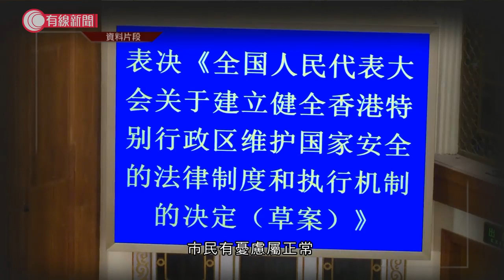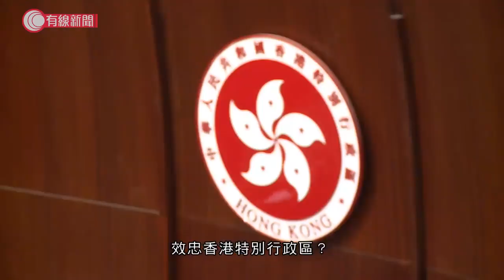曾國衞批反國安法者賊喊捉賊 稱沒外國國籍不擔心被制裁 - 20200530 - 香港新聞 - 有線新聞 CABLE News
【賊喊捉賊】對於訂立國安法，曾國衞稱：「家中長年都大門大開，你喜歡進來偷竊、破壞也可，我現在想裝一扇門，隔壁的為何這麼擔心？吵甚麼？『好話唔好聽，關你咩事？』」

相關影片:
1. 多區有人聚集逾300人被捕 警方中環多次射胡椒彈；晚上水炮車、裝甲車到旺角 - 20200527 - 香港新聞 - 有線新聞 CABLE News
2. 政府不認同美國考慮取消香港特殊待遇做法　大行料港區國安法無礙資金流入股市 - 20200529 - 財經新聞 - 有線新聞 CABLE News
3. 特朗普即將召開記者會　交代與中國相關的決定 - 20200529 - 香港新聞 - 有線新聞 CABLE News